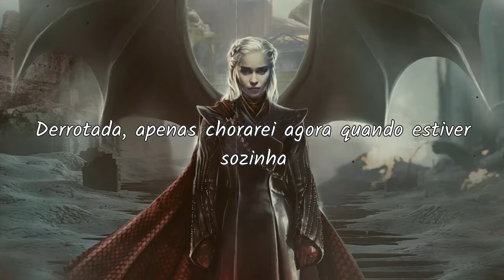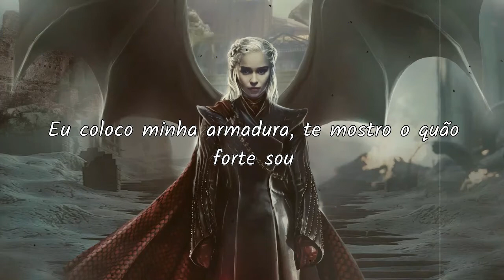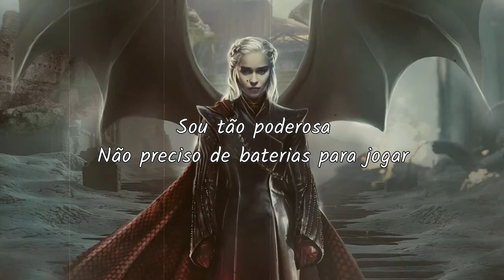Sia - Unstoppable | Tradução